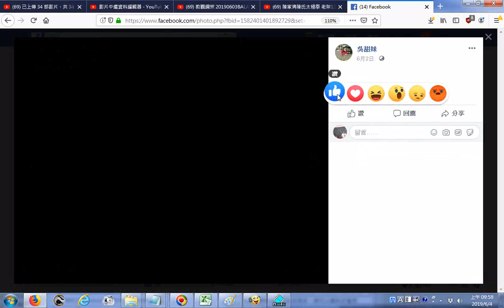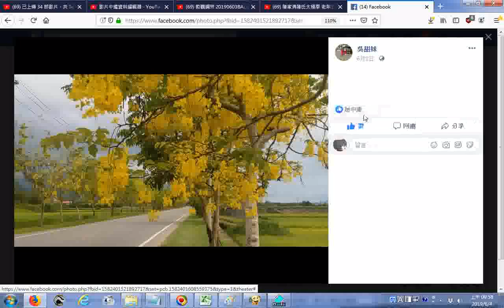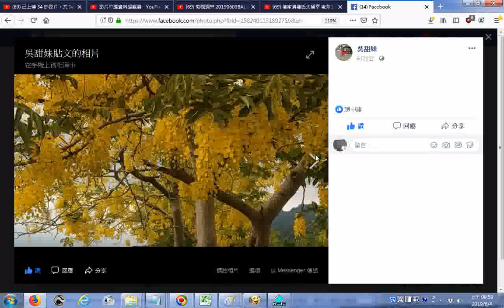20190604FB網友吳理事長分享193線阿勃拉花正開的美花美景照片附加西洋音樂